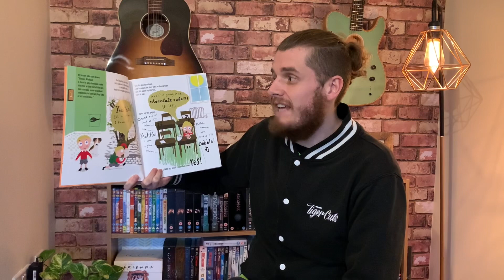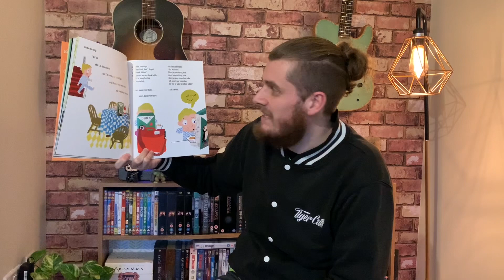Mr B reads...’Chocolate Cake’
Written by Michael Rosen
Illustrated by Kevin Waldron
Published by Penguin Books
Read aloud by Thomas Budgen